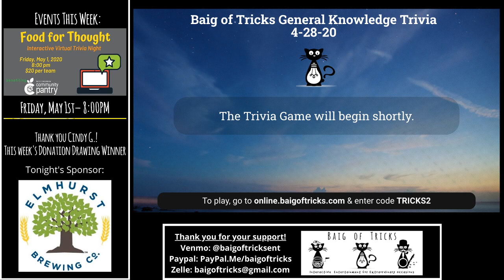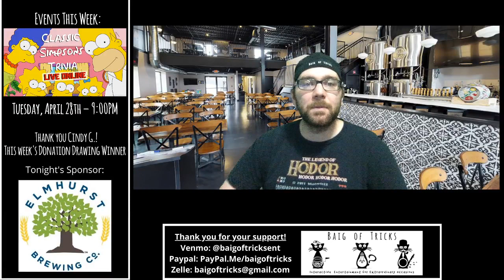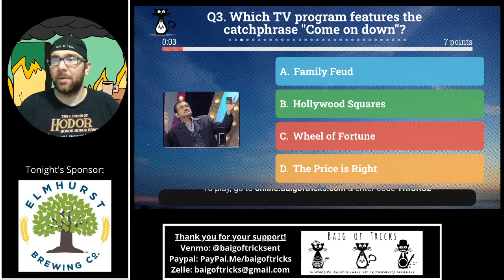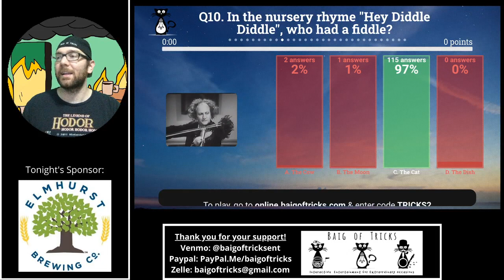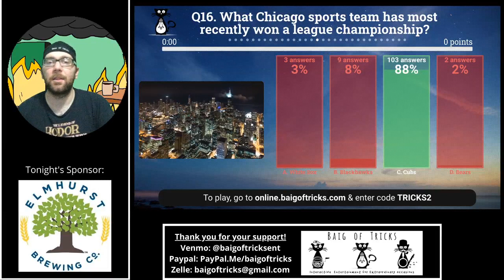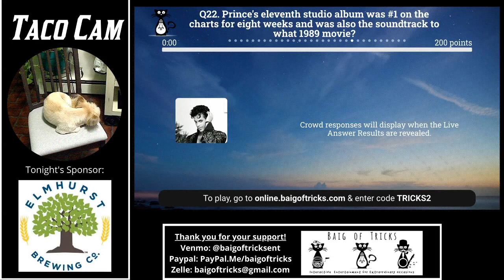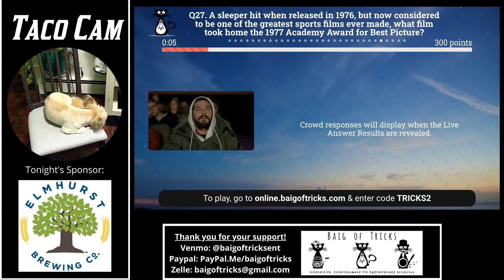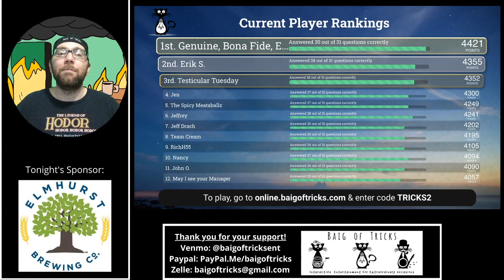Baig of Tricks General Knowledge Trivia 4-28-20